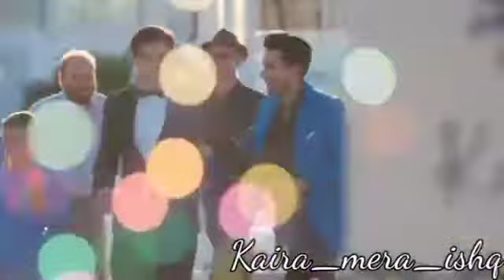Kaira dance on Sooraj ☀️ki bahun me